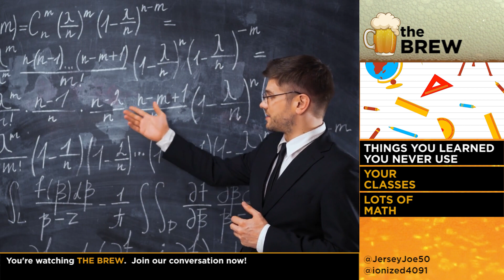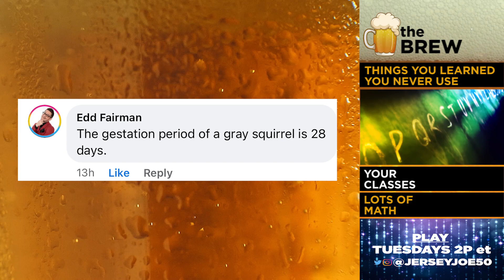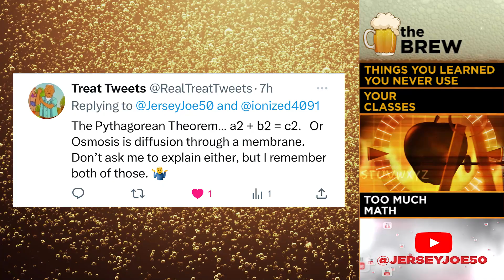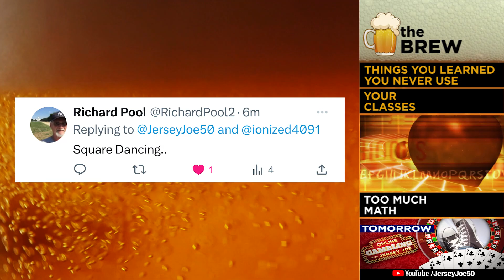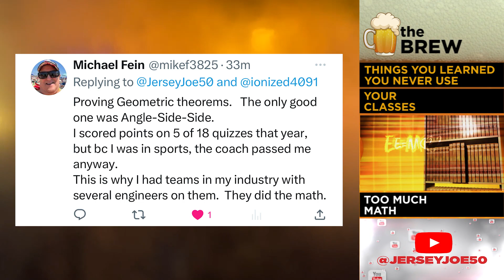Things You Learned in School You Never Use in Life [The Brew # 350]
What are some subjects or lessons that you learned in school that turned out to be useless in life?  The bar talk is going back to class on THE BREW!